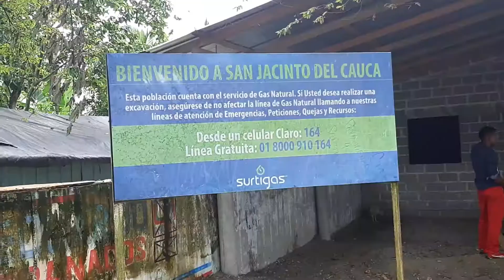TBT San Jacinto del Cauca - Bolívar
En el marco del Convenio 494 ANT-CISP, compartimos algunos momentos con la comunidad en San Jacinto del Cauca - Bolívar.